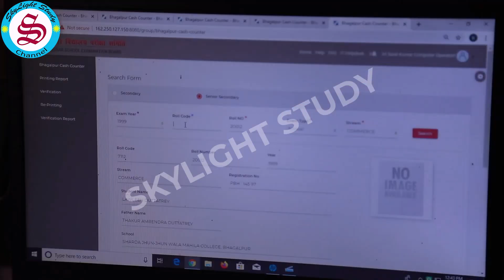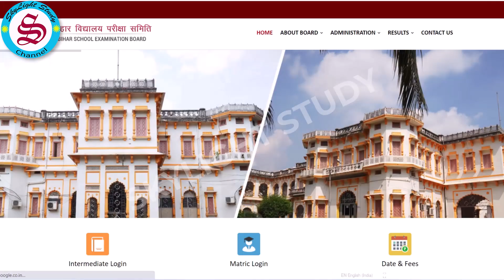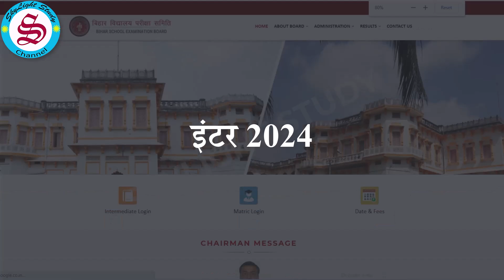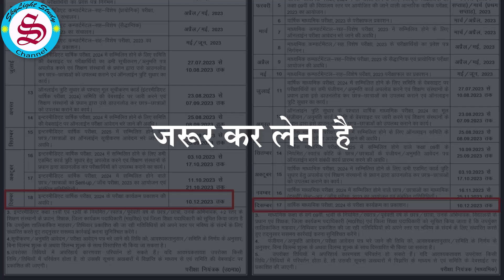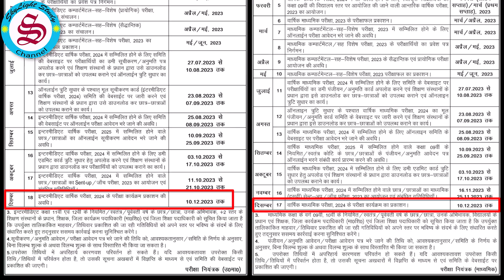Bihar board matric inter exam 2024: रजिस्ट्रेशन, एग्जाम फॉर्म, सेंटअप एग्जाम, सुधार, सबका डेट जारी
Bihar board matric inter exam 2024 me shamil hone wale sabhi students ke liye sari chijo ka date jari kar diya gaya hai, jaise matric inter 2024 ka dummy registration card kab aayega, matric inter 2024 ka final registration card kab aayega, matric inter 2024 ke dummy registration card me sudhar yani correction kab hoga, matric ka form kab bhara jayega, inter ka form kab bhara jayega, matric 2024 ka sentup exam kab hoga aur inter 2024 ka sentup exam kab hoga, bihar board matric inter exam 2024 ke final exam ka routine yani datesheet kab jari kiya jayega, iski puri jankari is video me di gai hai, sath hi wo 3 galti kaun si hai jisse bachna behad jaruri hai taki students ko aage chal kar pareshan na jona pade.